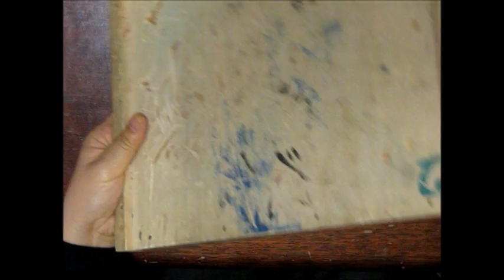kimie gangiの スタンプのようにレイアウトできるゴム版年賀状③彫る･切りはなす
ゴム版を切り離すことで、縦でも横でも好きなようにレイアウトできる年賀版画の作り方です。
下絵が写せたら、彫刻刀で彫り、はさみで切りはなしましょう。